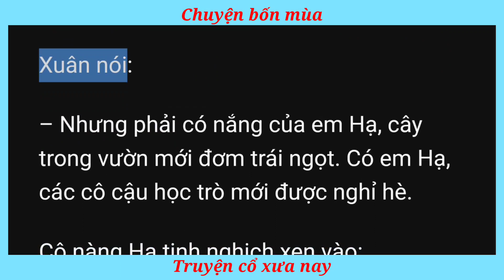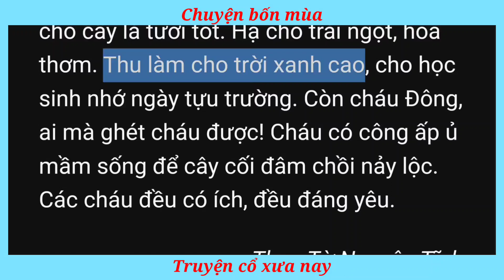Chuyện bốn mùa